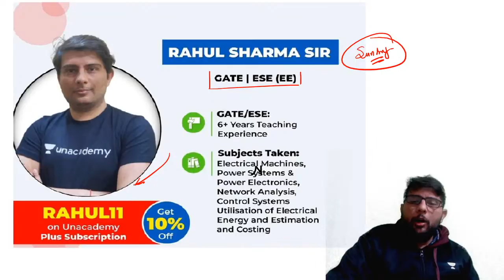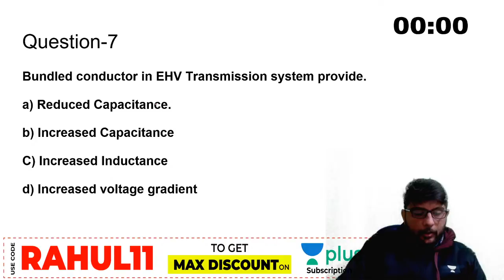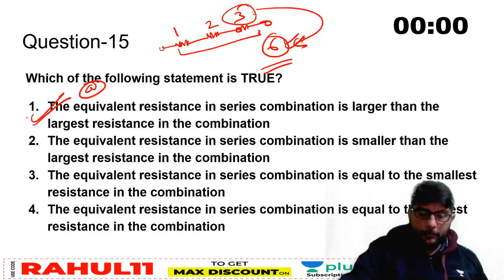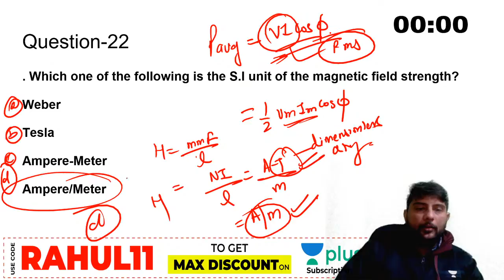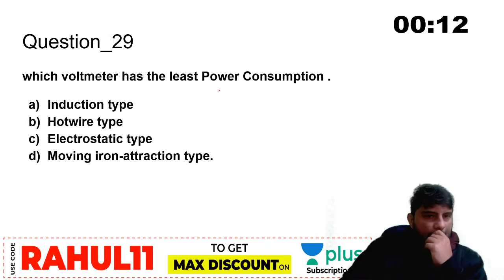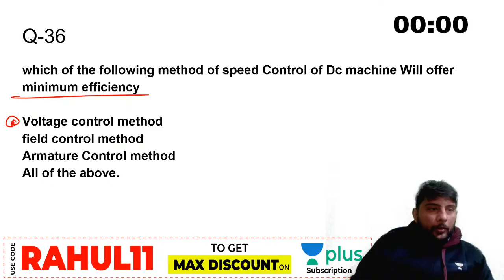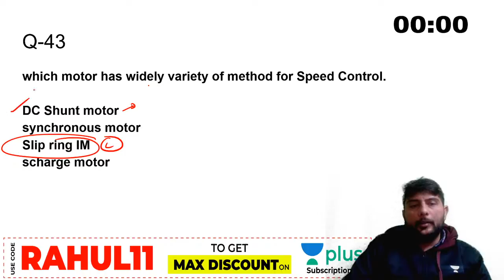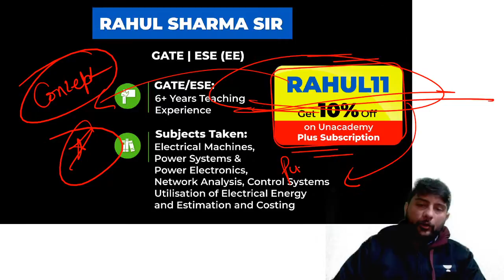12:00 PM - MISSION UPPCL & SSC JE 2020 | Question Series | By Rahul Sharma | Day -5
MISSION UPPCL & SSC JE 2020 | Question Series | By Rahul Sharma

This crash course video is about the Measuring Instrument. This video is beneficial for UPPCL JE 2020, SSC JE 2020 aspirants. They can easily know the importance of the UPPCL JE, SSC JE exam. Also, Rahul Sir explained tips to crack these exams.

Welcome to Unacademy SSC JE, your one-stop solution for JE and AE Exam preparation. India’s top educators will be teaching you daily on this channel. We will cover the entire syllabus, strategy, updates, and notifications which will help you to crack the SSC JE, RRB JE, DMRC, UPPCL, UPPSC Exam, and other States Exams.

During the live session, our educators will be sharing a lot of tips and tricks to crack the exam. JE and AE aspirants who are preparing for their exams will be benefited from this channel. Unacademy platform has the best educators from all over the country, who take live classes every day.

1. One Subscription, Unlimited Access
2. Learn from your favorite teacher
3. Real-time interaction with a teacher
4. You can ask doubts in the live class
5. Limited students
6. Download the videos & watch offline